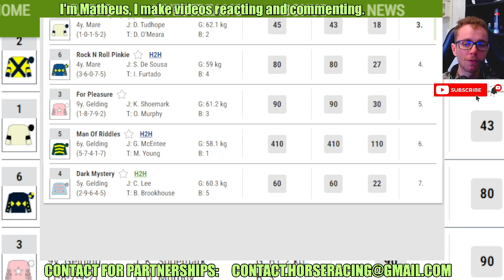Young Endless wins at Southwell Apr, 29 2024 Horse Racing RESULTS Bet